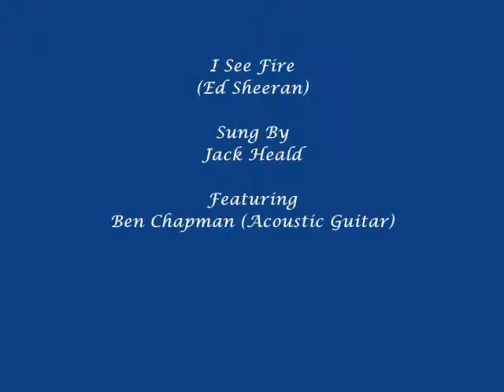I See Fire Jack Heald & Ben Chapman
Ed Sheeran song, sung by Jack Heald and accompanied by Ben Chapman on acoustic guitar.
Taken at the Appleton School, Performing Arts Festival Winners Concert, 20th March 2014